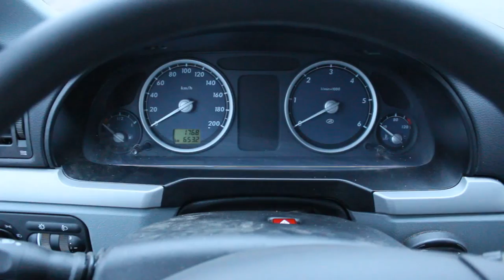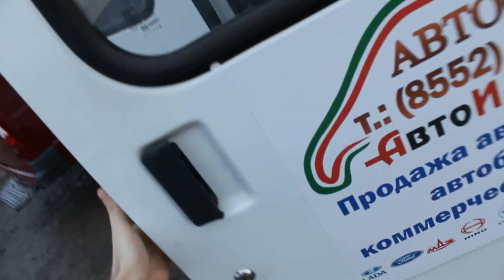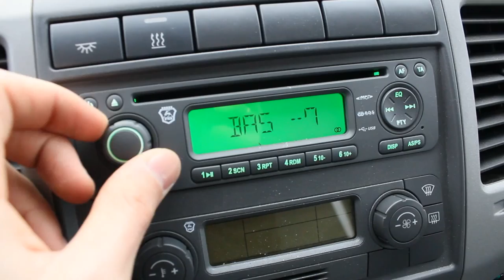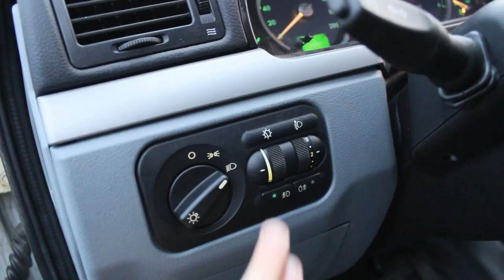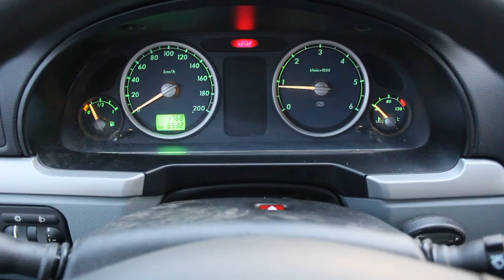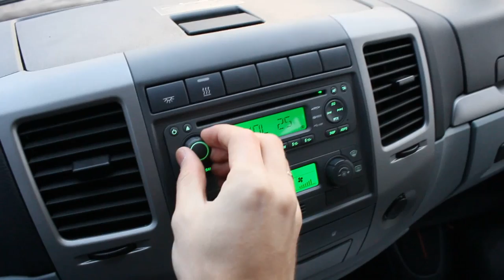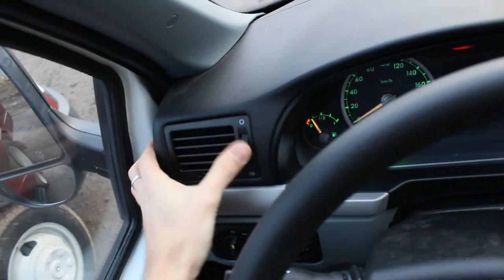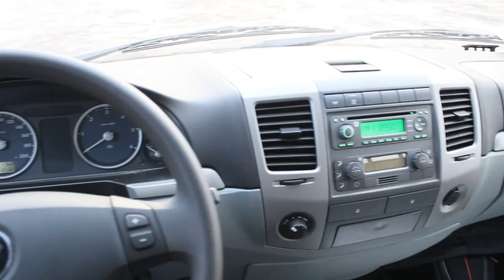2013 GAZ 32213 Gazelle. Start Up, Engine, and In Depth Tour.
2013 GAZ 32213 Gazelle. Start Up, Engine, and In Depth Tour.